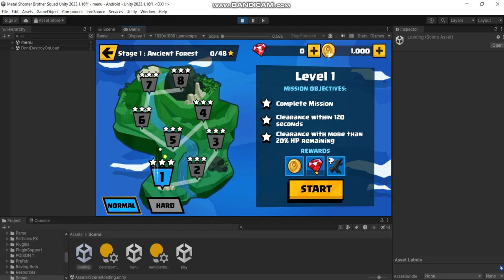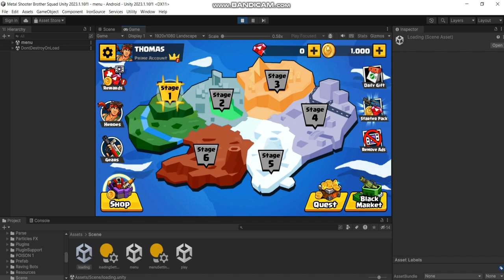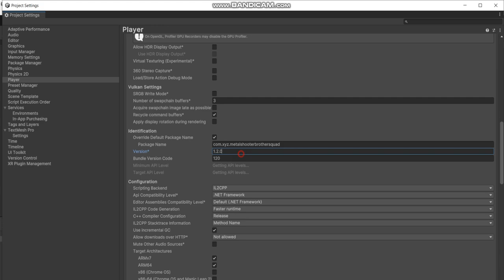Metal Shooter Brother Squad Source Code | Unity 2023 | Buy Unity Games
Updated Code
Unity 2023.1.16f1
IAP Plugin Updated
Billing Libraries Updated (For Google Play)
Android 14 Supported

Price $99